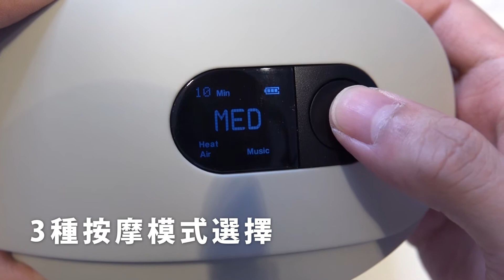【眼部按摩器開箱】NAIPO 2020最新眼部按摩器(按摩眼罩)氣壓熱敷按摩＋聽歌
2020年NAIPO最新推出眼部按摩器 MGE-1822 更多改良細節，親膚物料、更強遮光為你帶來更舒適的半睡眠狀態。

產品特色
☑️3種按摩模式選擇
☑️熱敷功能 氣壓按摩
☑️振動模式
☑️藍牙音樂播放
☑️可摺疊

我哋仲有更多眼部護理推介俾你😁即上友和YOHO 睇吓啦！

yohohongkong.com 超過20,000款新潮電器、電子產品、美容及護理、海外新品特價發售 🙂 買滿 $1000 免費送貨上門 滿 $400 免費送到自取點支援多種付款方式: 信用卡、PayMe、Paypal、*轉數快、*ATM轉帳、*網上銀行轉帳
*可享3%折扣優惠